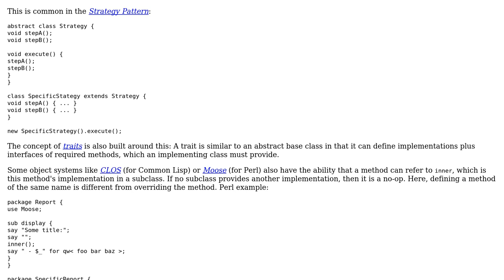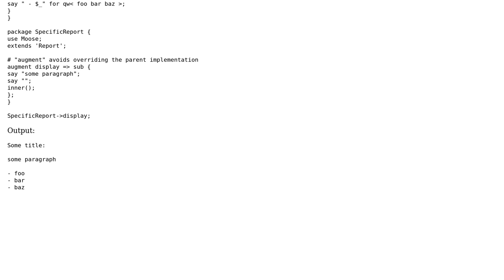Software Engineering: What are some examples of inverted classical inheritance? (2 Solutions!!)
Software Engineering: What are some examples of inverted classical inheritance?

With thanks & praise to God, and with thanks to the many people who have made this project possible! | Content (except music & images) licensed under CC BY-SA | Music | Images & others | With thanks to user timrwood user Ozan user amon and the Stack Exchange Network Trademarks are property of their respective owners. You are responsible for your own actions.